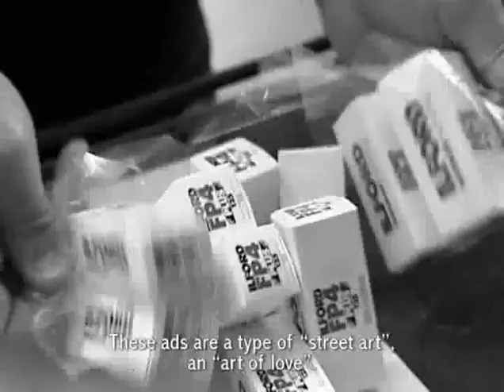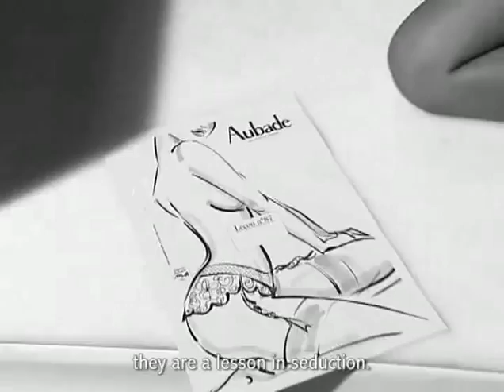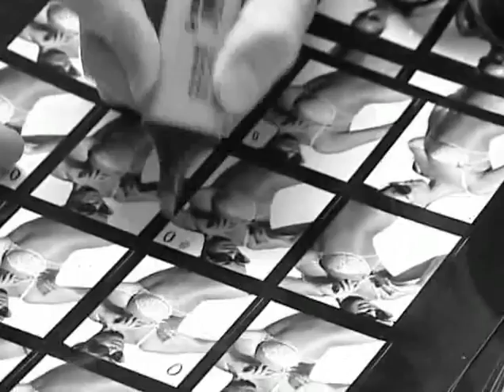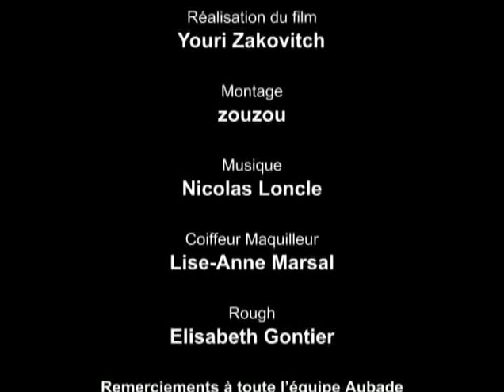Aubade - Leçons de seduction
Entrez dans la magie des Leçons de Séduction, Aubade vous dévoile ses coulisses : pour revivre l'ambiance du plateau, la préparation des mannequins et suivre pas à pas tout le déroulement artistique de la création dune Leçon de Séduction.